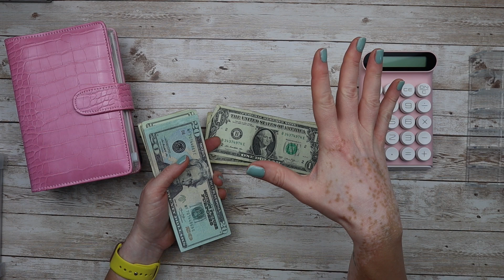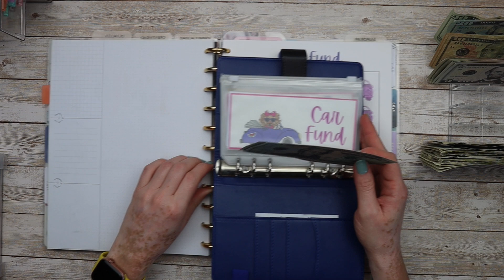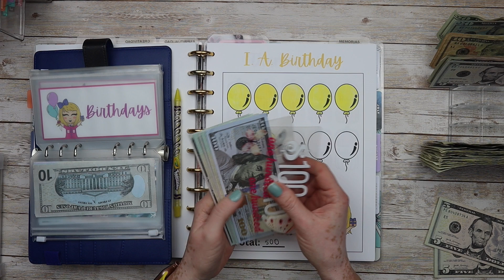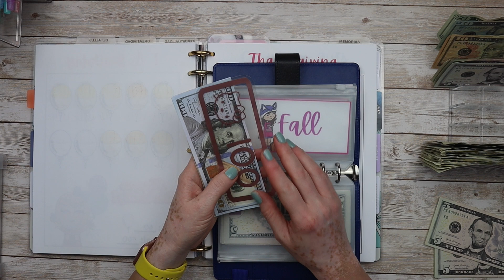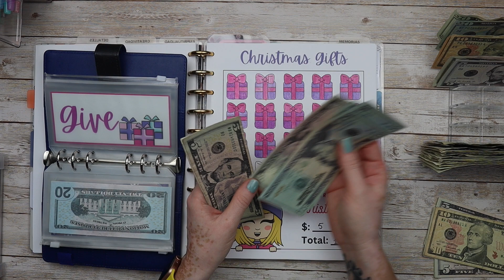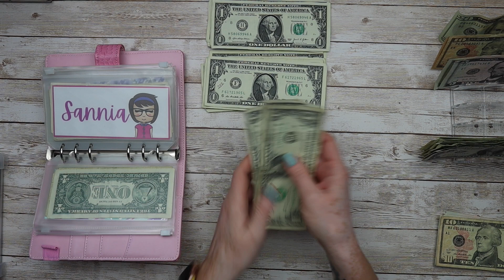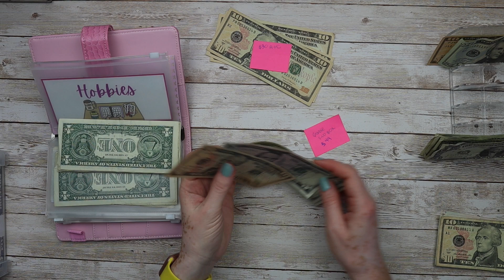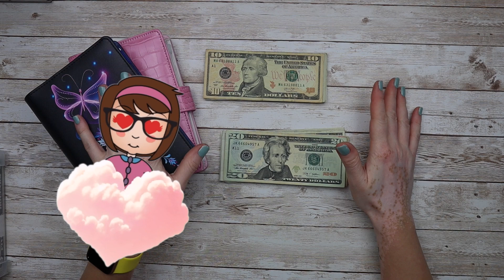SOBRES DE EFECTIVO :: Segunda Quincena Julio :: RELLENO DE SOBRES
Hola mi gente linda! Hoy te comparto el relleno de mis sobres de efectivo para la segunda quincena del mes de julio. Muy contenta y agradecida de poder tener la oportunidad de ahorrar en esta quincena.  Espero lo disfrutes.  Un fuerte abrazo y hasta la próxima!
Con amor,
Sannia.

🎀 Si deseas adquirir el imprimible de Agradecimiento aquí te dejó el enlace

💕 Attributes: Music in this video
- Song : Grut
- Song : Apolllo
 Artist : Patrick Patrikios